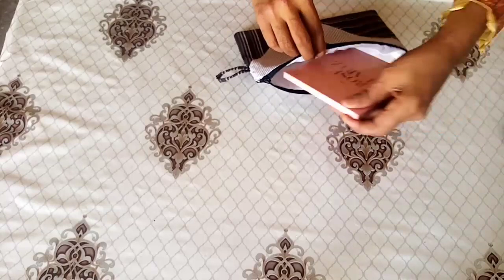Cosmetic pouch making at home/step-by-step tutorial pouchmakeup cosmetic pouch#sewingnstitchstudio